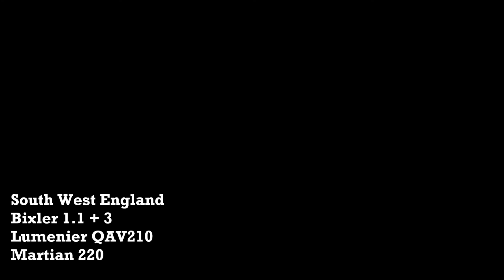FPV Planes & Quads. Epic Fun!!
Fun afternoon with some buddies, some planes & mini quads!